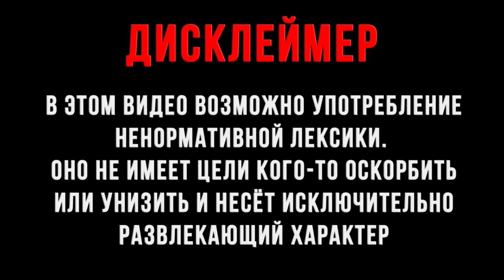zxcursed, MUPP - AVOID MYSELF | РЕАКЦИЯ